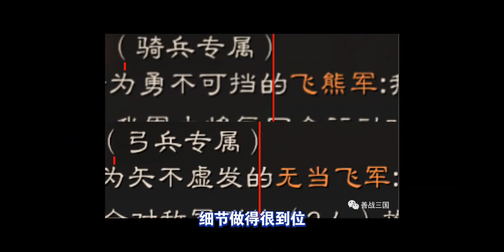【陈仓之战】新兵种“飞熊军”露头！弓兵可用锋矢阵！｜三国志战略版